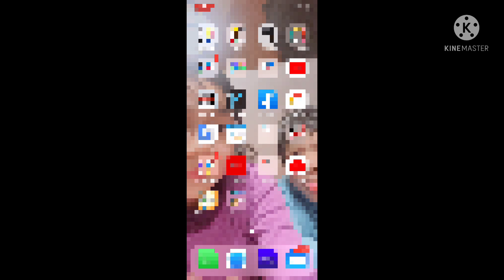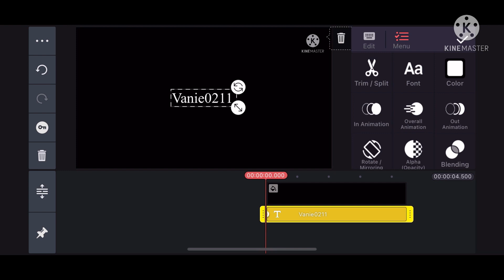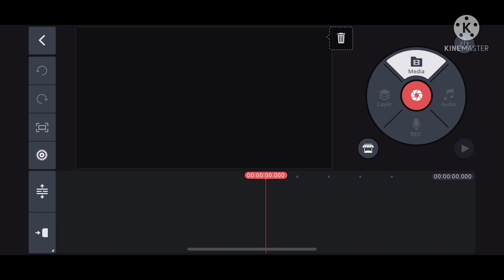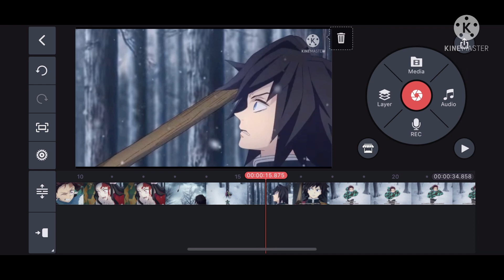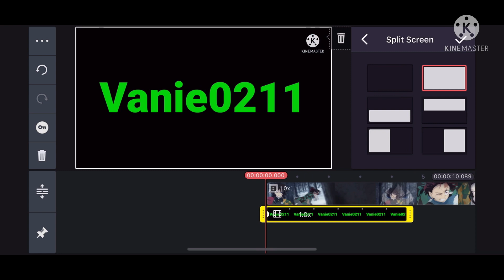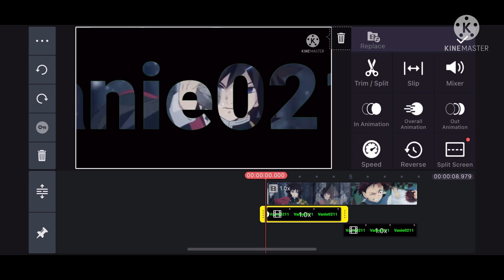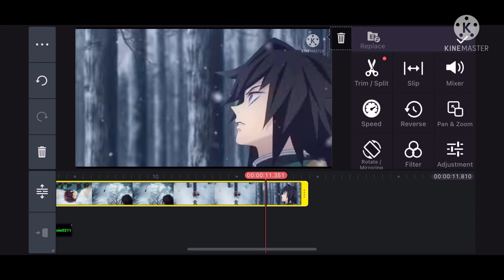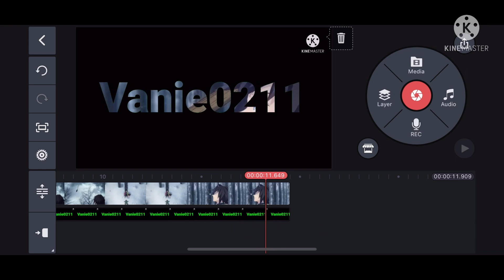How to Make Channel Name Intro in Kinemaster / TUTORIAL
How to Make Channel Name Intro in Kinemaster